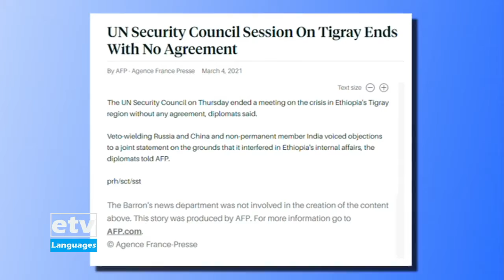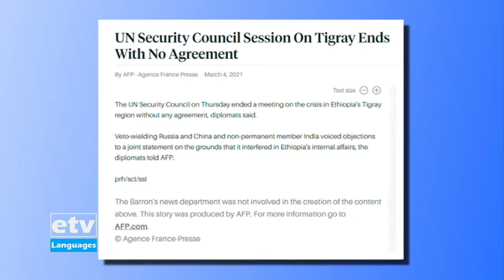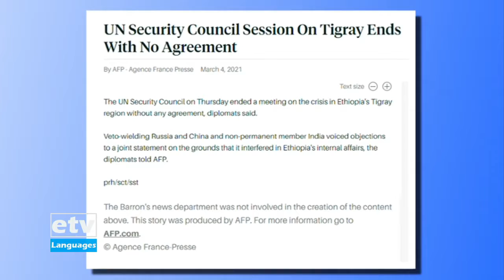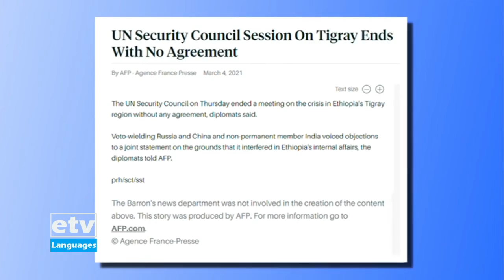أخبار عربية 05/03/2021